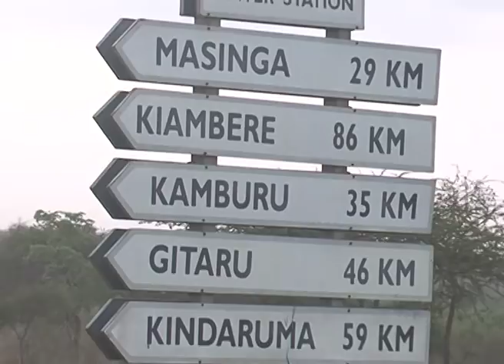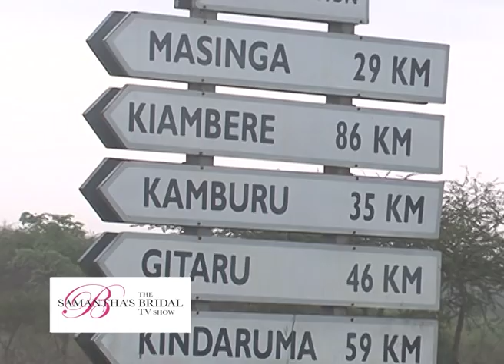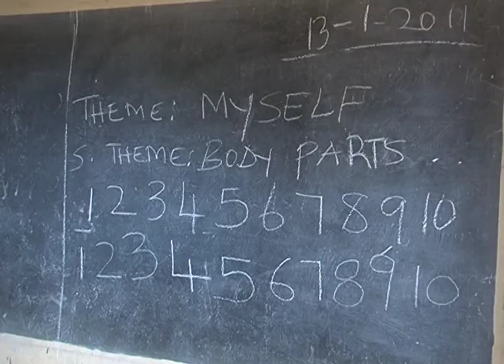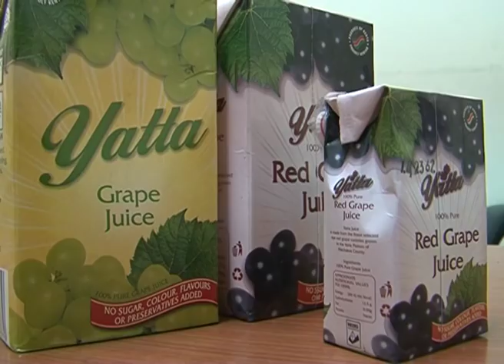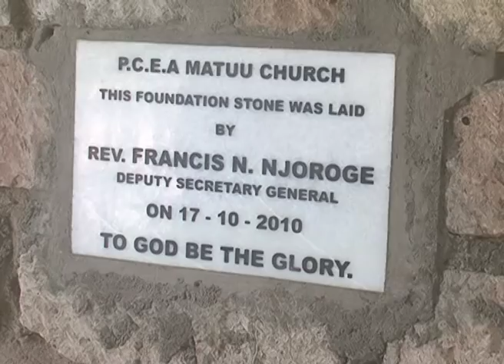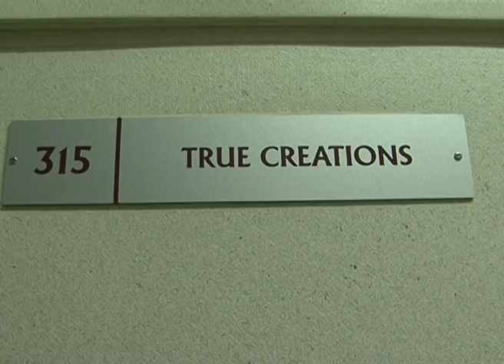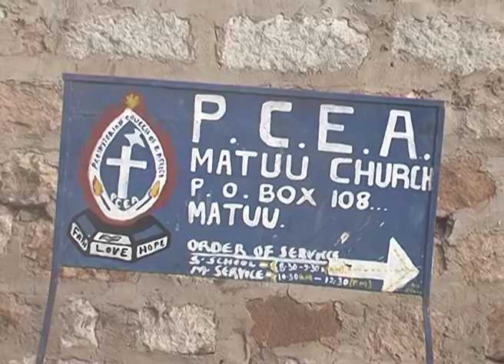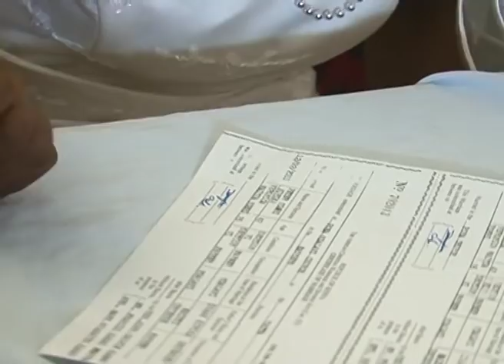MASS WEDDING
This was the first ever Mass Wedding aired on a Kenyan TV. Samantha's Bridal partnered with some of the Service providers to give couples who have been living together together for year their dream wedding.